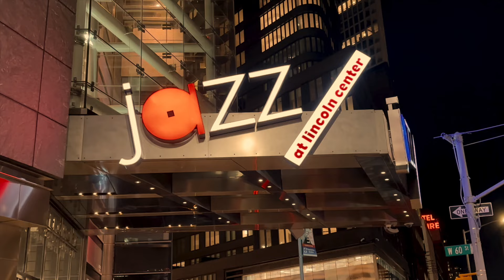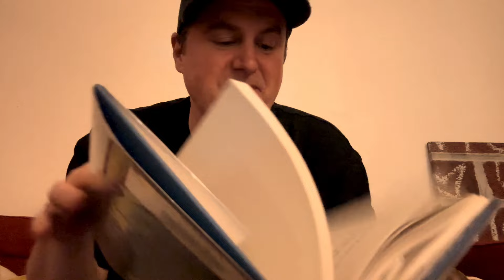A Whole Lotta Nuthin' | 📚 Weekly Wrap Up, Reading Vlog - March 17, 2024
Weekly Wrap Up: March 17, 2024

"Among Flowers" by Jamaica Kincad | 🛒
"The Glutton" by A.K. Blakemore | 🛒
"Spring" by Ali Smith | 🛒
"Mona of the Manor" by Armistead Maupin | 🛒

Time Stamps ⏱
00:00 Monday
01:58 Tuesday
03:00 Wednesday
03:42 Thursday
04:35 Friday
05:18 Saturday

♪ Music from Uppbeat (free for Creators!)